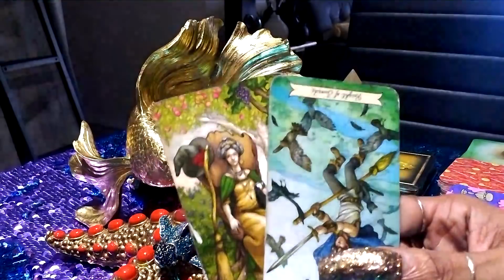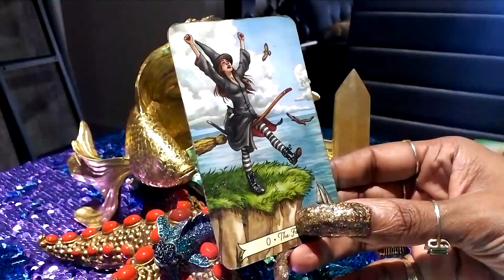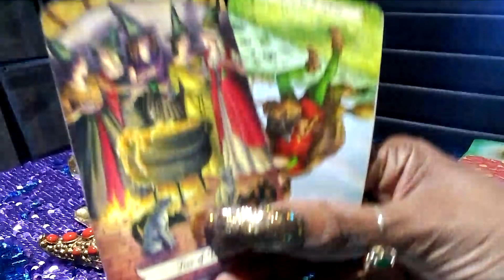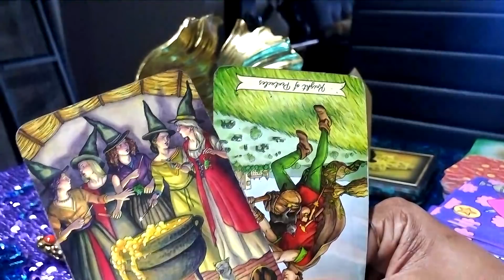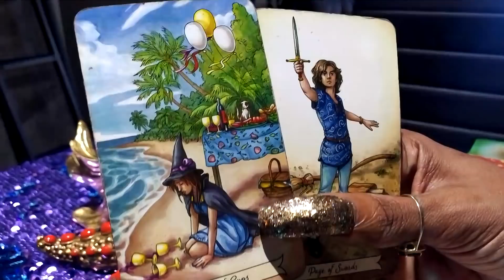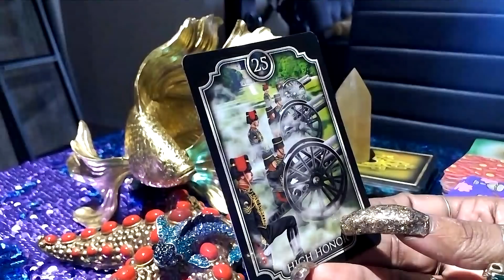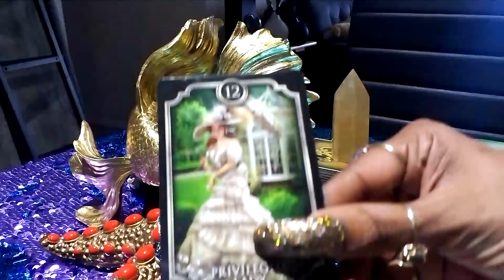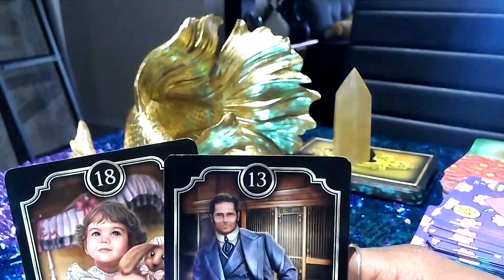PISCES JUSTICE IS COMING JUNE 2021